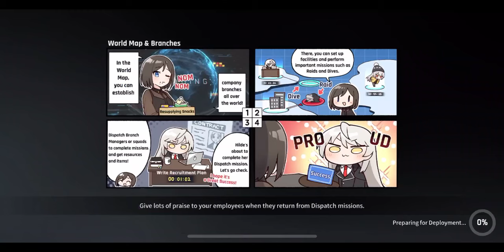CounterSide Ranked PVP match 535